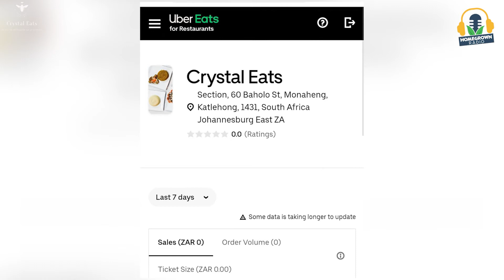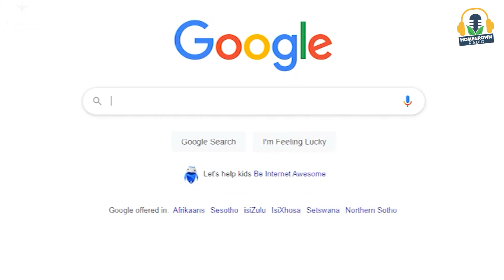Homegrown Business - Crystal Eats